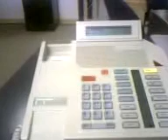Short Shorties - Mindfreak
Mindfreak